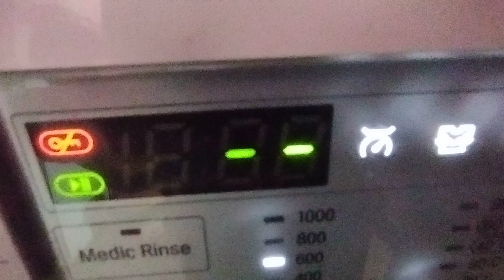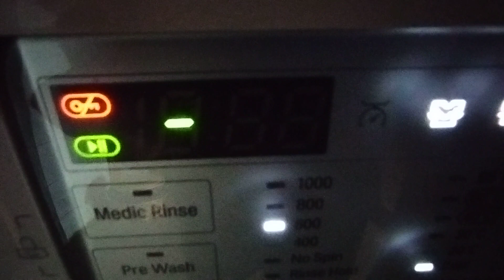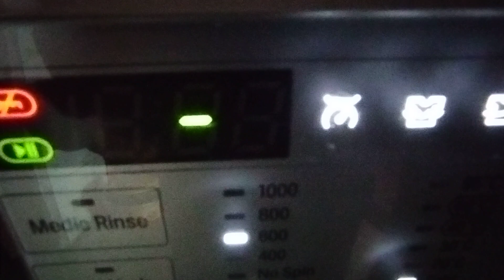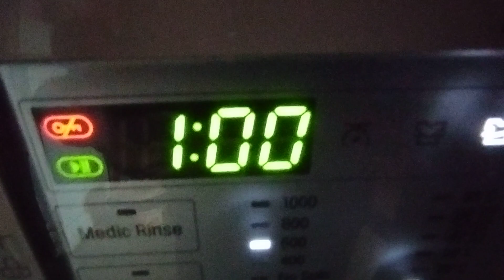LG Washing Machine Mixed Fabric